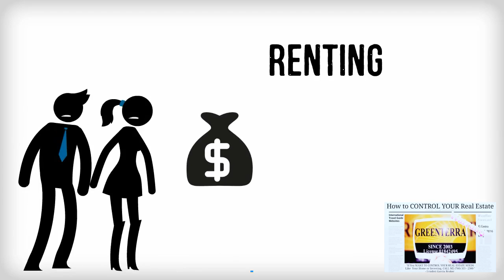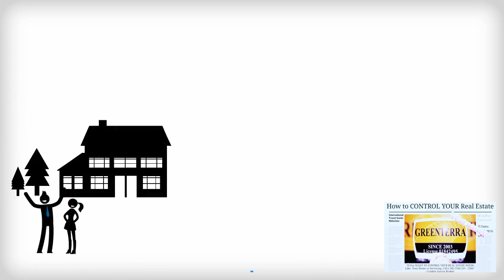Purchasing a Home Vs Renting